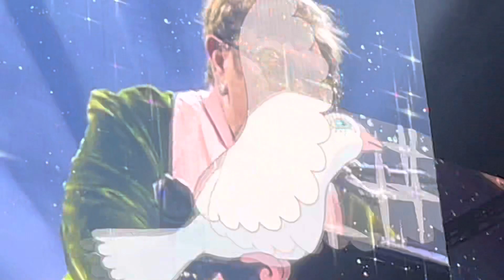Cold Heart | Elton John | Levi Stadium 2022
It’s gonna be a long long time.